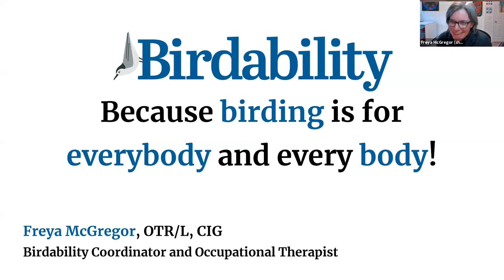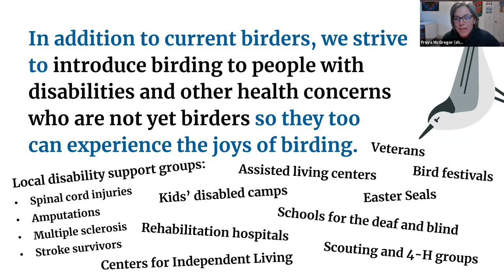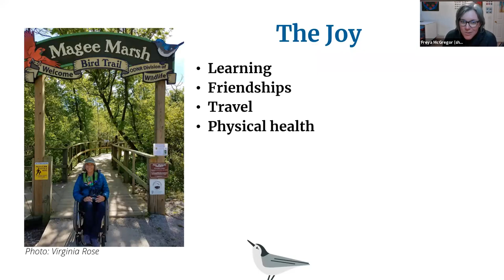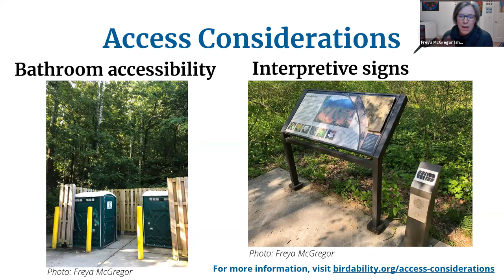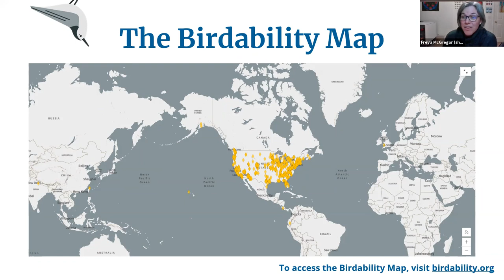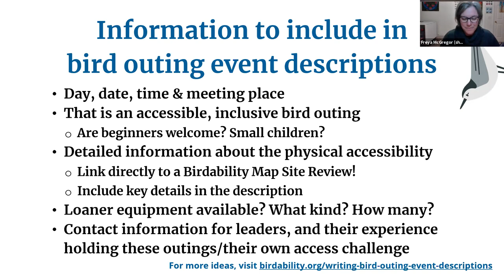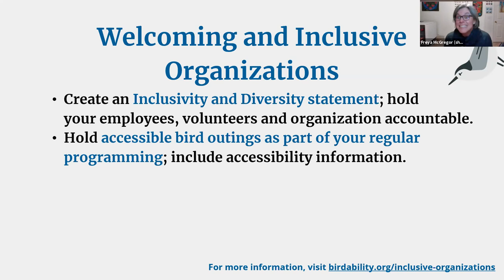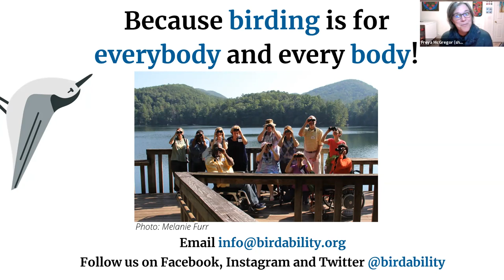Birdability: Because Birding is for Everybody…and Every Body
Birding is an activity that can bring joy and empowerment to everybody, but not everybody is able to go birding easily. Join Freya McGregor of Birdability — a new non-profit organization working to ensure that the birding community is welcoming, inclusive, safe, and accessible for people with mobility challenges, blindness or low vision, and other disabilities — for an introduction to accessibility in the outdoors.

Learn about why this should matter to you even if you don’t have an accessibility challenge, ways to be a more welcoming and inclusive birder, the Birdability Map of accessible birding locations, and other resources for birders (and potential future birders) with accessibility challenges… because birding is for everybody and every body!

Presenter Freya McGregor is the Birdability Coordinator and an Occupational Therapist. Birding since childhood, her ‘dodgy’ knee often creates an accessibility challenge for her. With a background in blindness and low vision services, she is passionate about enabling all birders and potential future birders to enjoy birding and nature as much as she does.

Recorded via Zoom on November 11, 2021.